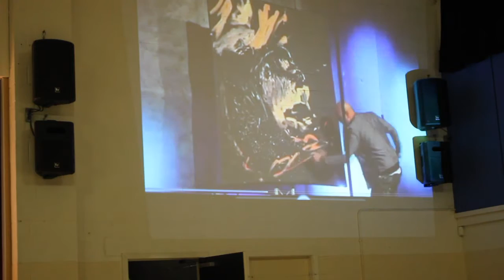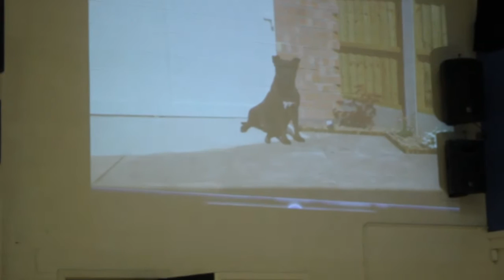Ant Kohl's testimony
Ant Kohl testifies on how Jesus saved him...it's a story of God's love and redemption in Christ Jesus.